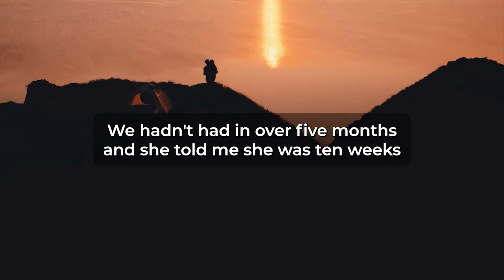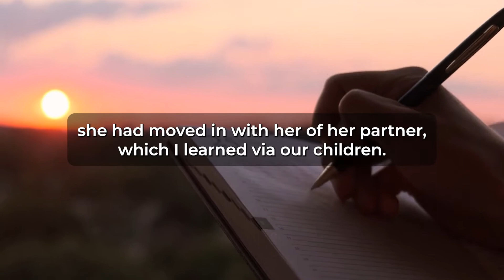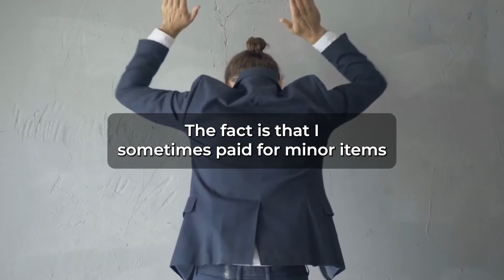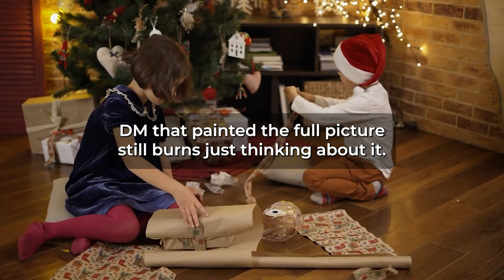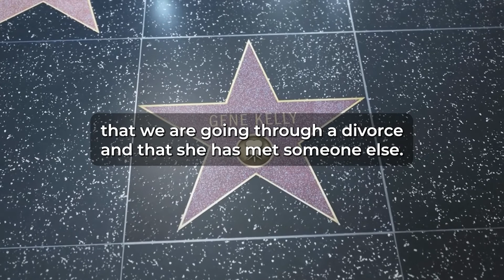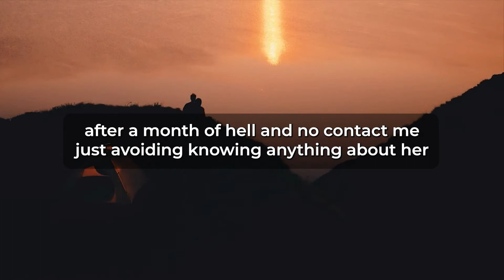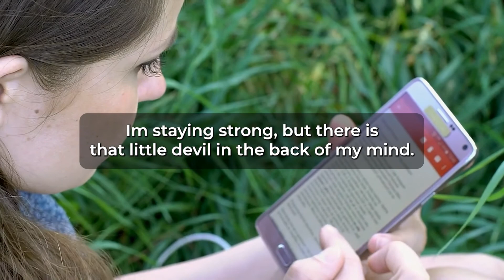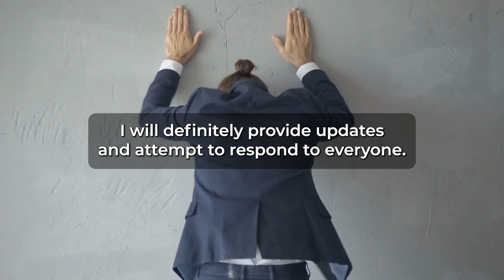My Ex Wife Wants Me To Support Her Affair Child Adter Her Boy Friend Left hEr (Reddit Cheating)